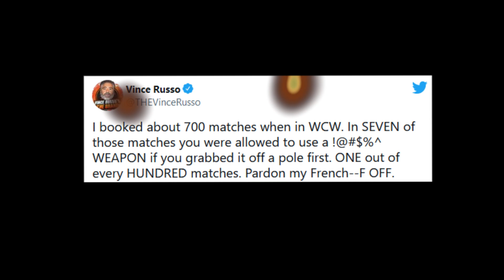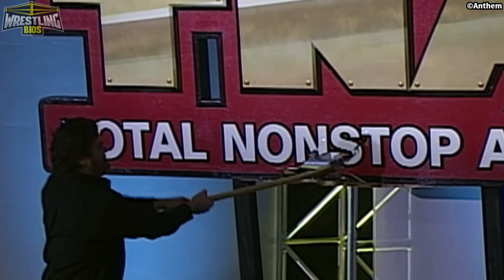Vince Russo's WWF and WCW Pole Matches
When wrestling fans think of pole matches, they usually think of Vince Russo. While heading creative in both the WWF and WCW (and even TNA), Vince Russo booked quite a few pole matches and this video aims to look at every one.

A wrestling pole match usually has two variations; you can win by grabbing whatever item is hanging from the pole, or you can use the item hanging from the pole to help you score a pinfall or submission victory. The earliest examples of Russo pole matches happened in the WWF with the Hart Foundation competing in Flag Matches (grab the flag, win the match) but when Russo moved over to WCW in 1999, Pole matches on television became way more frequent (3 happening in the space of 1 month).  From "guitar on a pole" to "Judy Bagwell on a pole", nothing was off limits. Superstars such as Sting, Bret Hart, Booker T,  Al Snow, Scott Steiner and Jeff Jarrett have all competed in pole matches booked by Vince Russo.

00:00 - Introduction to Pole Matches
03:11 - Hart Foundation Flag Matches
04:33 - Guitar on a Pole / Pepper on a Pole
06:54 - Eddie Guerrero vs Saturn "Key on a Pole"
08:41 - Piñata on a Pole
10:34 - Malenko vs Benoit Flag Match
11:45 - Crowbar on a Pole
12:45 - Kanyon, Bigelow & Tank Abbot Pole Matches
16:08 - Billy Kidman vs Shane Douglas Pole Match
18:28 - "Judy Bagwell on a Pole"
19:54 - "San Francisco 49ers Match"
21:22 - Wrap up